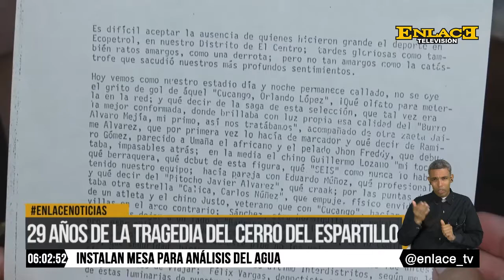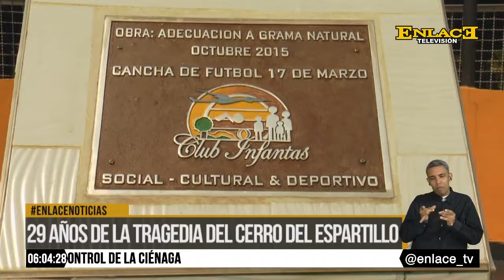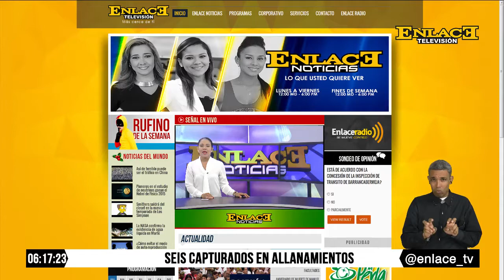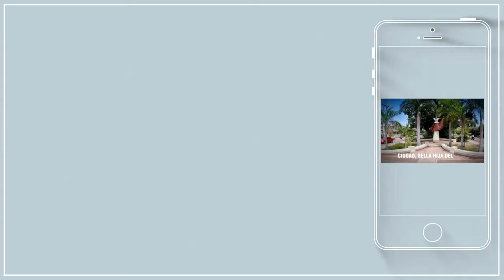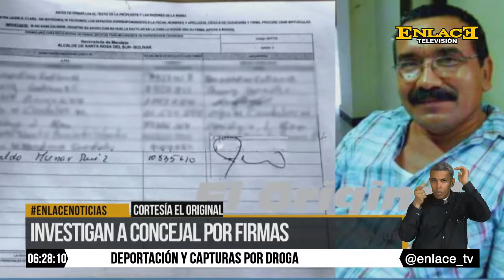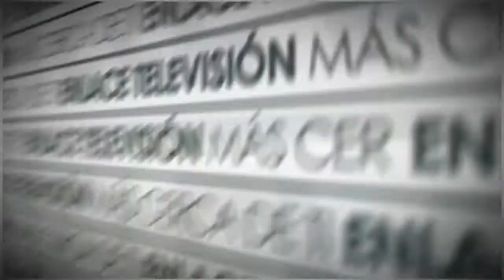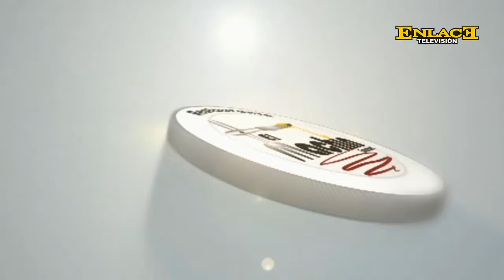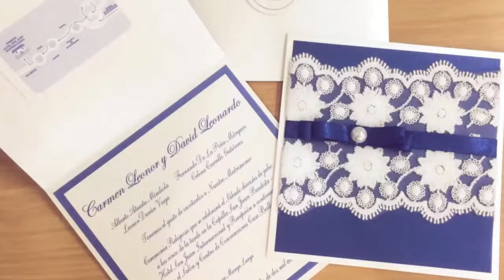ENLACE NOTICIAS EMISION NOCHE MARZO 17 DE 2017